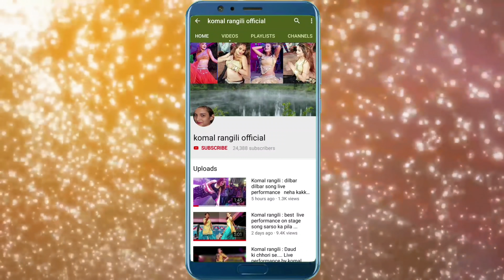कोमल रंगीली : Imaan Dol Jayega song live performance by komal rangili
record on live program in  sikar
this video is my live performance
 i am not use this video for earning money
audio use in this video copyright
Imaan Dol Jayega
Sunidhi Chauhan, Vinod Rathod
Nehle Pe Dehlla
 YouTube by  Tseries Music (on behalf of T-Series); LatinAutor, TSeries Publishing, and 7 music rights societies